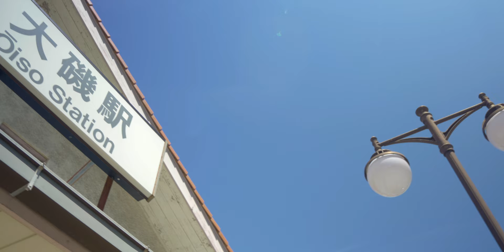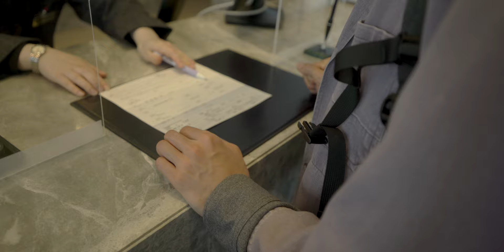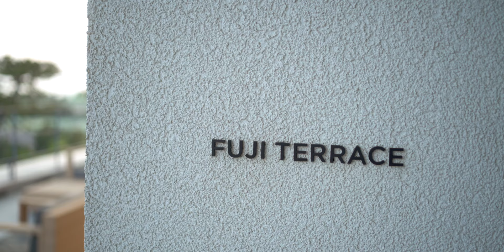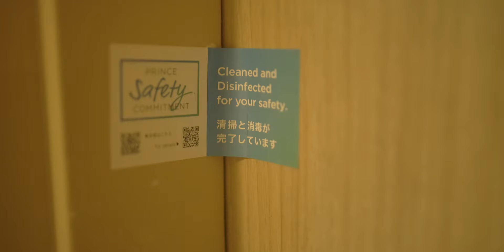PARADISE - Traveling safe in pandemic. Gay Couple Love Diary in Japan. (eng subs)BL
So we went for a one night stay in this cute hotel nearby.
Got to love the infinity pool and the sea!

Be sure to visit us on instagram at @daikon_blg